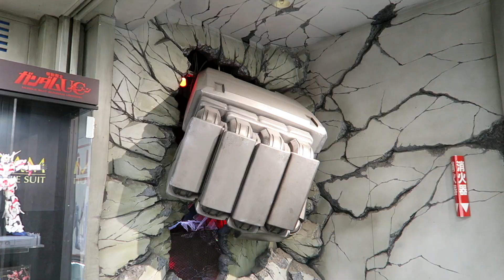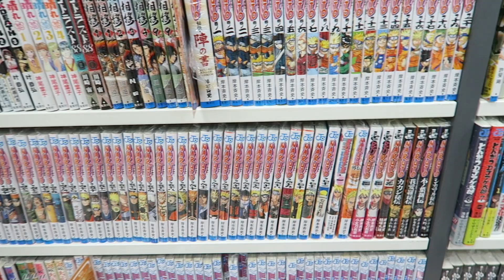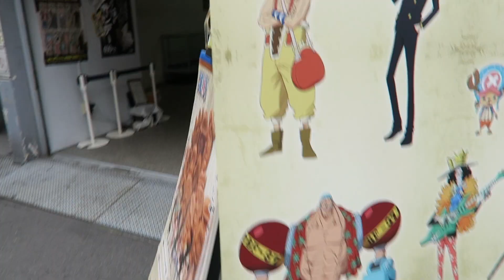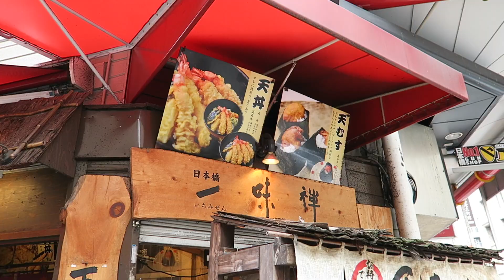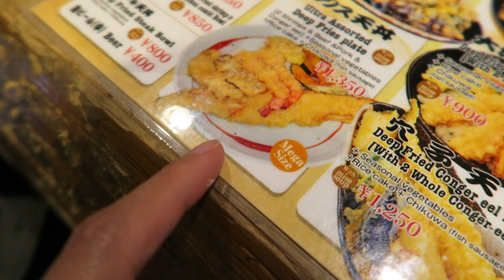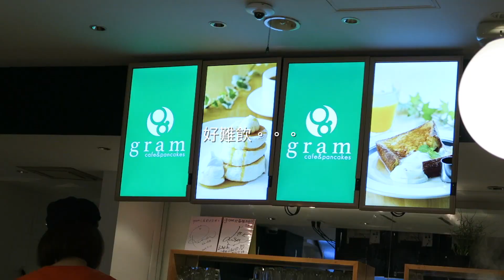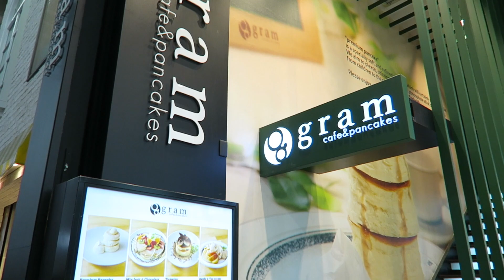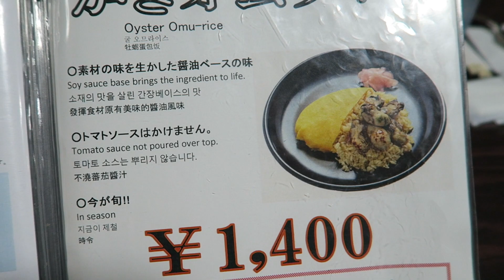大阪京都自由行 Day 7 日本橋 動漫街 天婦羅 限定特厚pancake 蛋包飯 |【potatofishyu】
Day7 我地去左行動漫街，雖然無買野，但行到好high。盲中中又比我地搵到間勁勁勁正既天婦羅飯食，好味到無野好講，可以話係食左咁多野當中最難忘之一！另外又好好彩咁比我地食到gram既premium pancake，可能佢太巴閉，每日只買60份，仲要特定時間賣，所以期望會極高，試過都係覺得ok la，如果只係玩幾日，我就未必捨得用d時間黎等。晚餐既蛋包飯又一另一個超級正，你以為普普通通既蛋包飯特別極都有個譜，但原來係可以離哂譜，太太太好味！

Filmed and edited by Potatofishyu

Camera
- Canon G7X